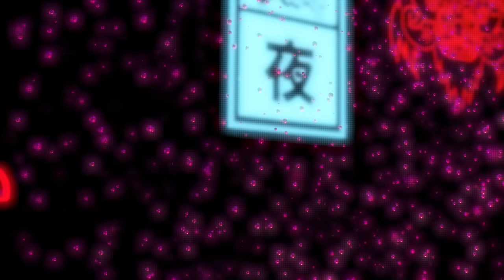Tatsunoshin & Tsugumi Nagahara - Rave Night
Tonight we go happy hardcore rave with Tatsunoshin and Tsugumi Nagahara 😎😎